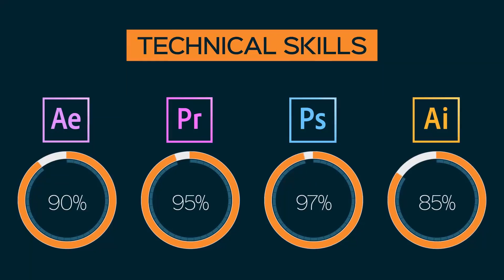Video Resume FINAL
Here's what the Creative Director of Wegman Media can bring to the table.